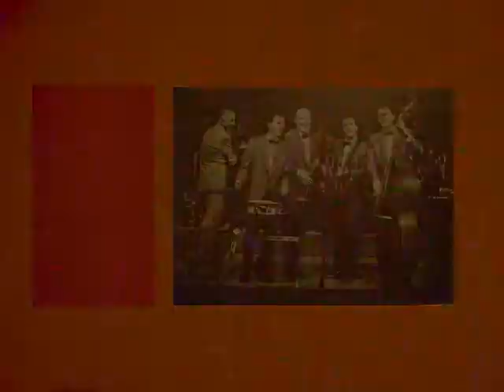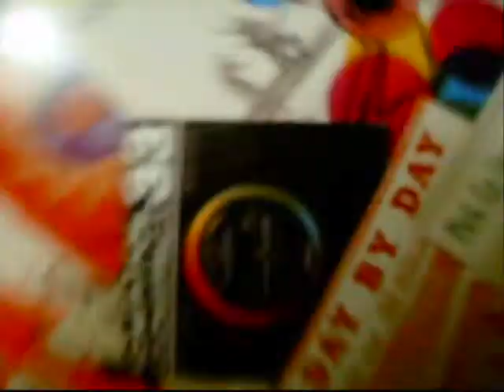"The Four Freshmen Day By Day" "Jazz Vocals with SWING!"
"Those "It's A Blue World" fellas are swingin' in a new direction- upward and onward!  The Four Freshmen sing of the step-by-step process of falling in love! "Day By Day."